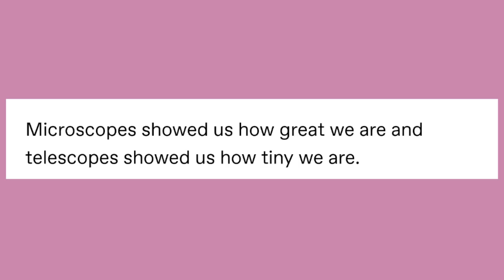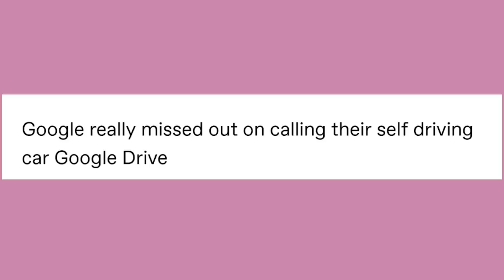Shốwer Thốughts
Got Stuff You'd like to Send? Send it to:
P.M. Seymour